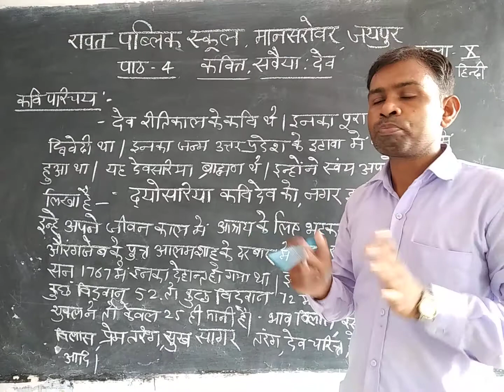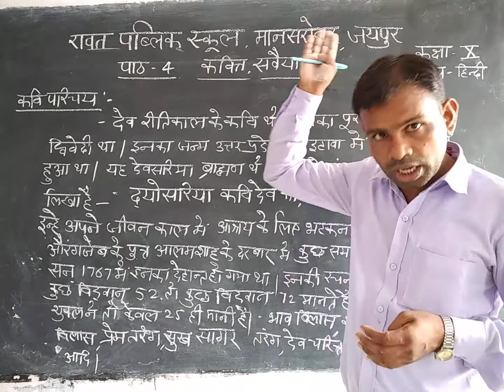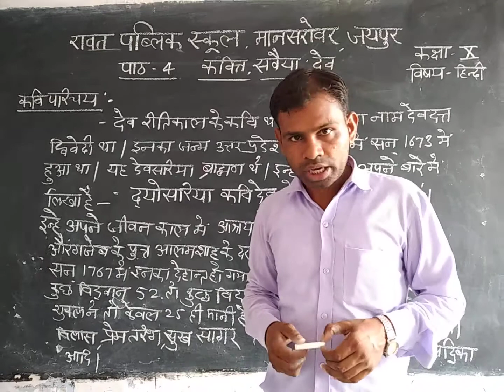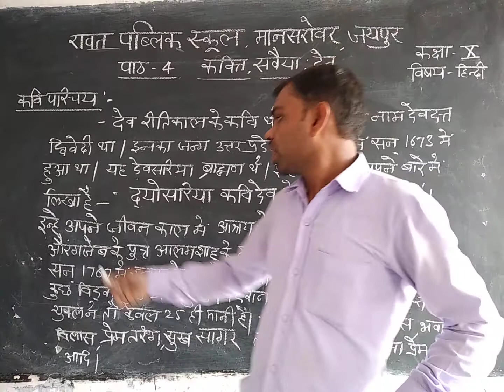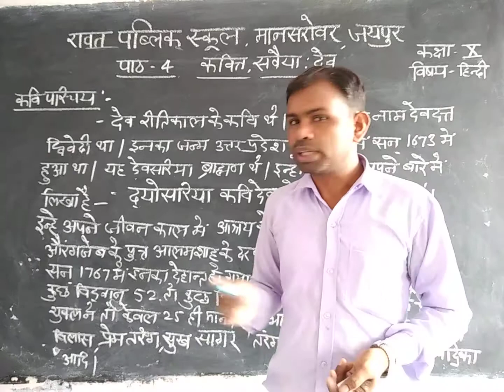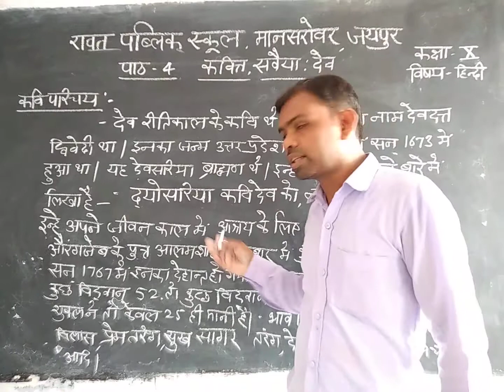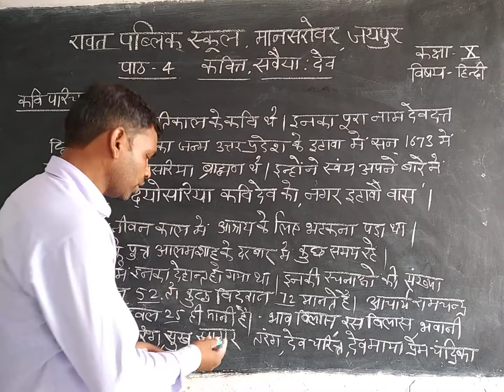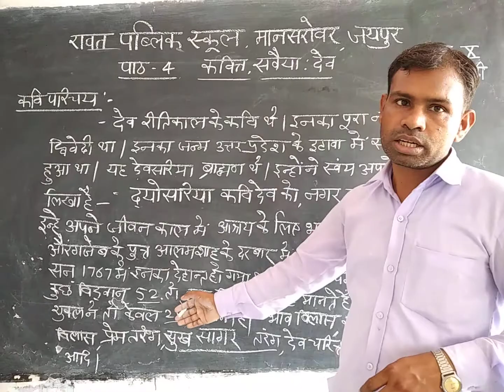Class 10th hindi, chap. 4th (dev k kavit, savya)